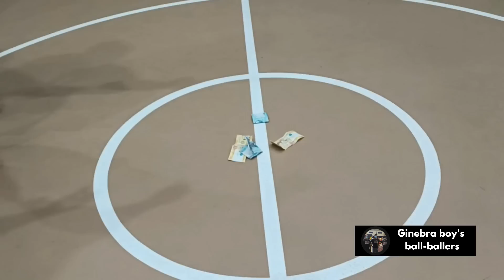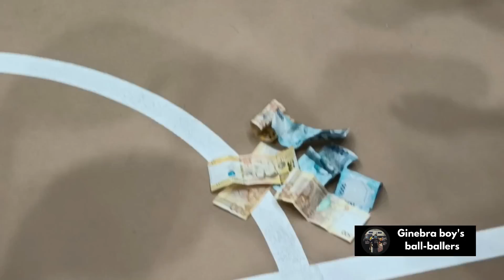GOOD VIBES LANG MUNA TAYO MGA KABARANGAY | KAHIT SINO KASALI SA PALARO NG MGA PLAYERS